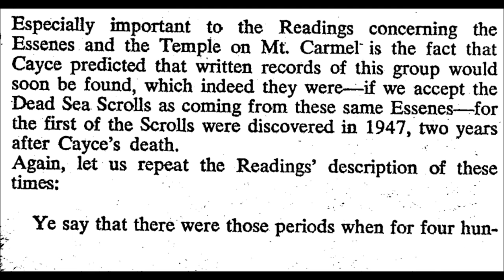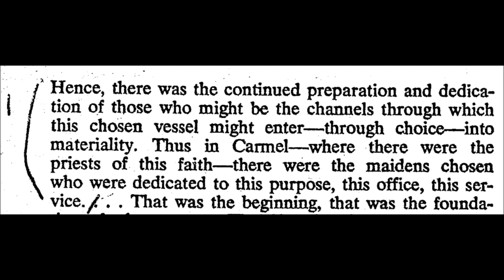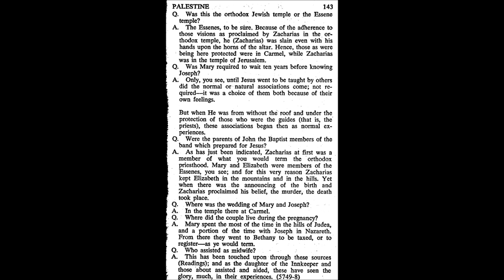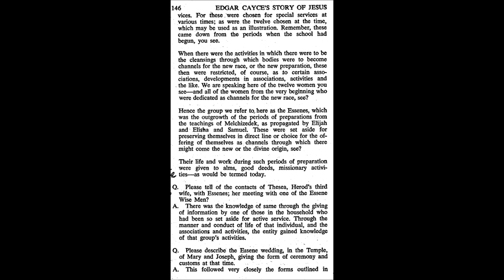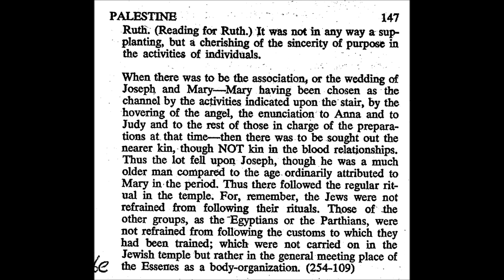essenes, mary and the maidens